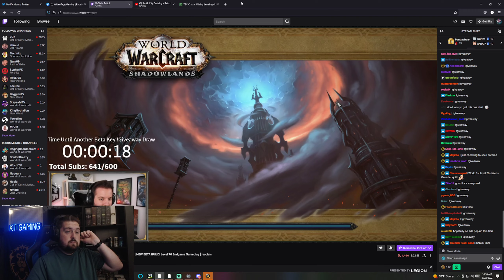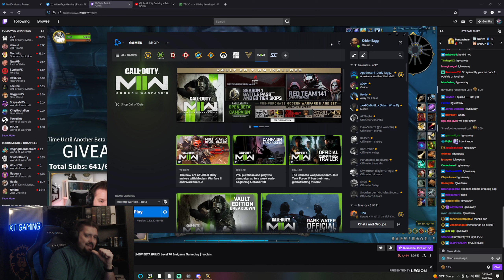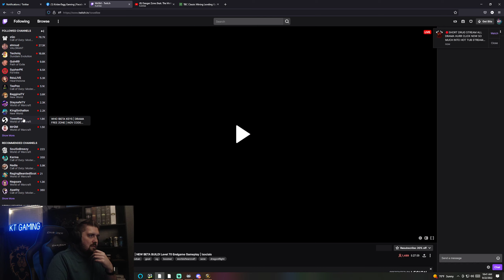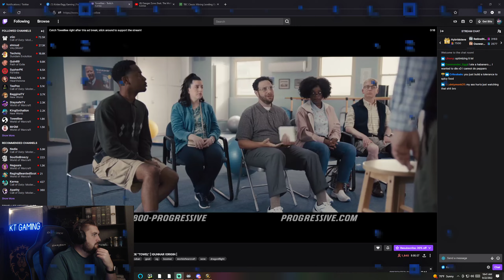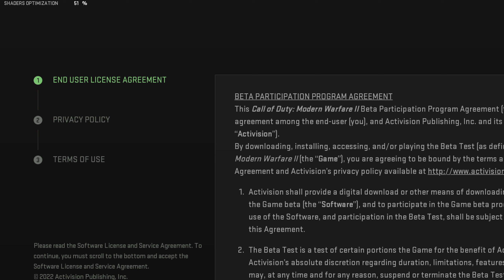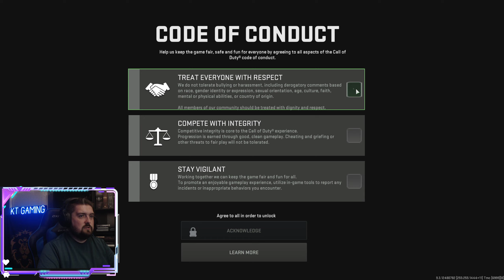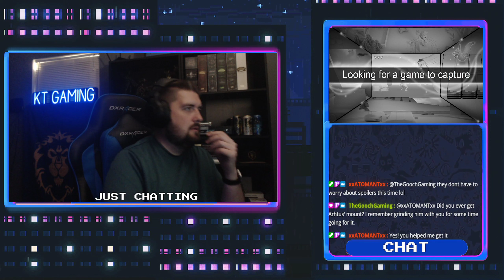Sept 22nd: Wrath Classic / Modern Warfare 2 Beta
Enjoy this VOD from September 22nd featuring Wrath Classic prep and the Modern Warfare 2 beta!